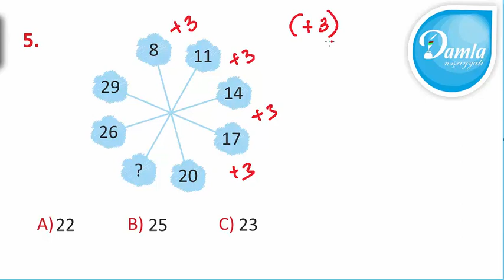Məntiq - Beyin Gimnastikası 2-ci sinif – Səh. 49 - Sual 5